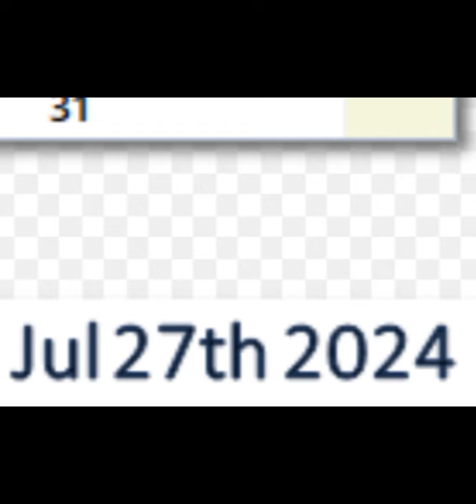Cocoa & Olivia official teaser trailer (2024) HD